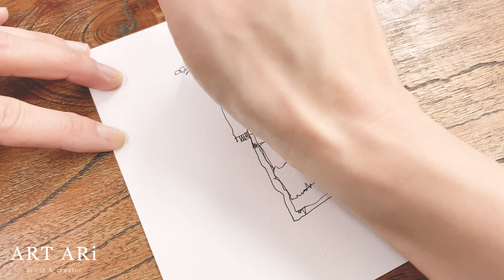[패션일러스트] 한 선으로 그린 패션일러스트 [컬러링-수채화] watercolor + pen 아리그림 art ari ;)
한선으로 그림을 그리는걸 예전에 많이 하다가
안한지 오래되었네요 0ㅅ0
오늘을 틈을 내어 한번 한선으로 그림그리기를 해봅니다 ㅎㅎㅎ

날이 따뜻해져서 너무 좋아요
미세먼지는 많다만 ㅜㅜ

와주시는 분들에게 감사드립니다.
오늘도 행복하세요 ^ㅅ^